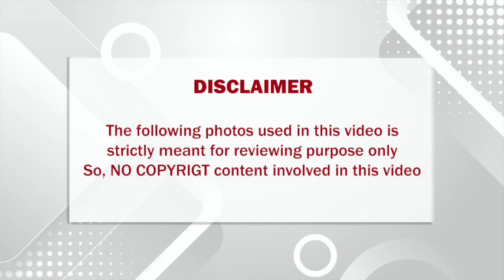சுகன்யாவிற்கு ஜோடியாக நடித்த சீரியல் நடிகருக்கு சற்றுமுன் நடந்த சோகம்; கதறியழுத ஒரிஜினல் மனைவி